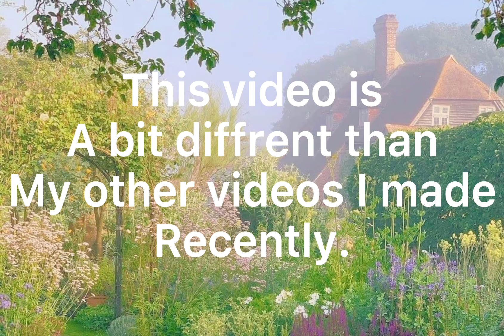Rating My Friends Roblox Avatars!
Hi! I’m Yasemin but you can call me Yassy :)

I make Roblox videos!

Have the best day/night!

BYEE!